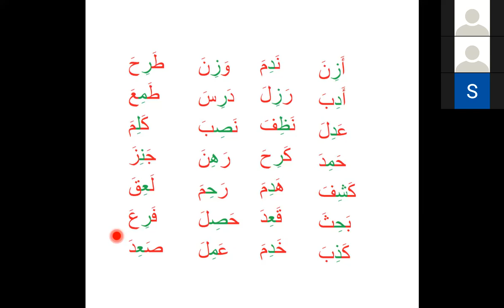Bilkalem Die arabischen Buchstaben Elif Ba 2022 06 der arabische Vokal i Kasra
Wenn ihr ersWenn ihr erstmal die Buchstaben langsam lernen wollt, dann schaut euch die alten Videos an
Tajweed Koran und islamische Bücher sind bei mir auch erhältlich.tmal die Buchstaben langsam lernen wollt, dann schaut euch die alten Videos an